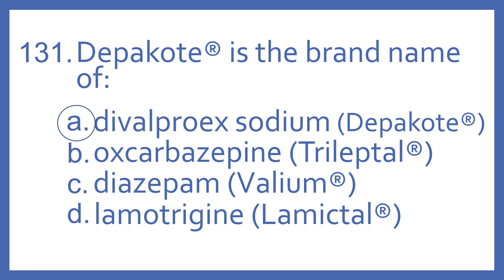Top 200 Drugs Practice Test Question - Depakote is the brand name of:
Top 200 Drugs Practice Test Question 131 - Depakote is the brand name of: Individual practice test questions from my Top 200 Drugs Quiz #2 Video based on my Top 200 Drugs Flashcards with Audio. For pharmacy students, pharmacy technicians, and nursing students preparing for NAPLEX, PTCB PTCE, or NCLEX.